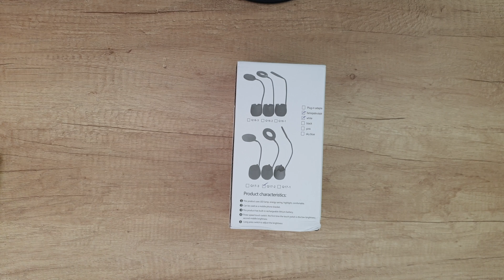Thunlit Study Lamp LOOKS AMAZING!!!